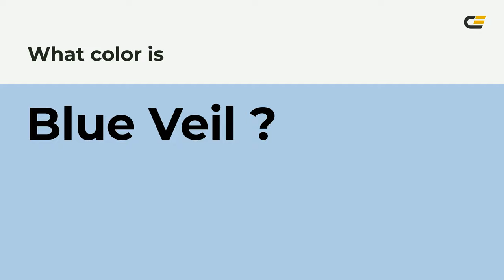Blue Veil color aecbe5 hex color - Blue color - Warm color aecbe5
What color is Blue Veil ? aecbe5 hex color - Blue color - Warm color aecbe5

Hex aecbe5 Color Code is also known as Blue Veil color.

Hex aecbe5 Color code in RGB color code model is created after adding 68.24% red color, 79.61% green color and 89.80% blue color.
Hex aecbe5 Color code in CMYK color (process color) code model is generated after subtraction of 24% cyan, 11% magenta, 0% yellow and 10% black.